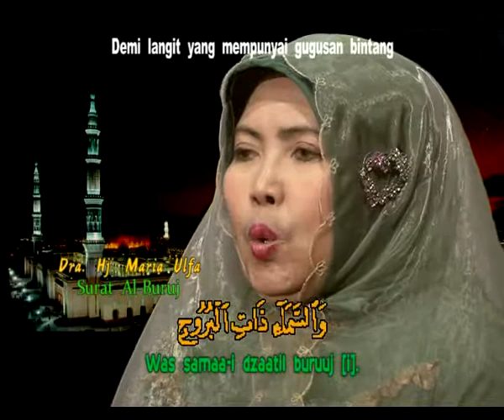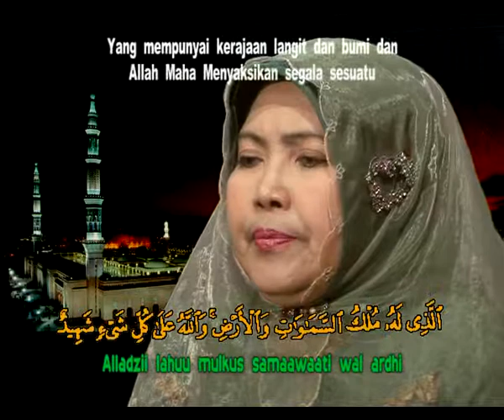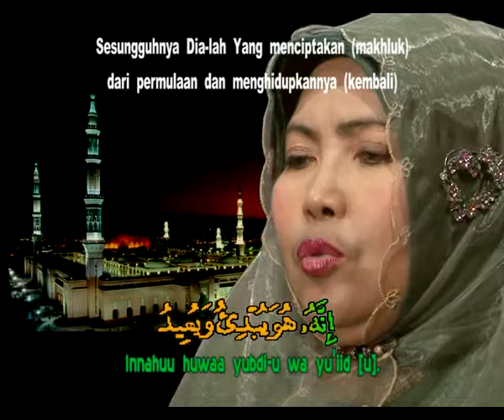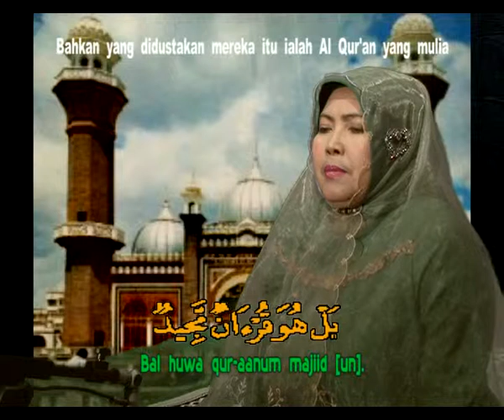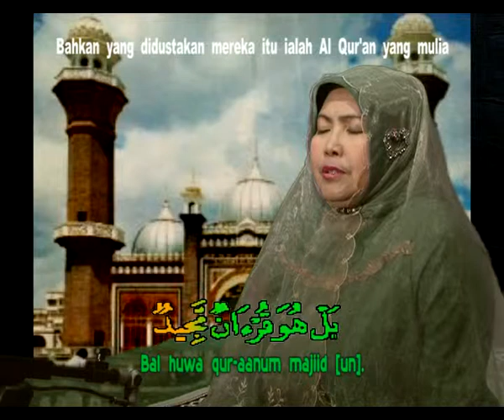MARIA ULFA - JUZ AMMA AL-BURUJ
Dra.Hj.Maria Ulfa seorang Qoriah Dunia dan juga Dosen HQ (institut ilmu Al-Quran)